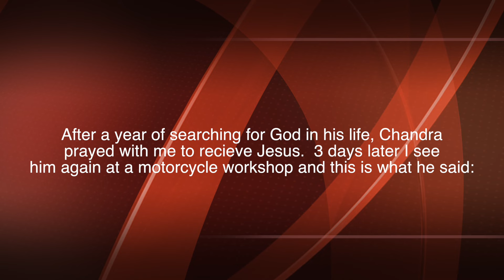08-24-2016 Man Has Encounter with Jesus (Nepal)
An amazing story of a man who has been searching for God in his  life. He had been learning different religions but coming up empty .
I prayed with him and 3-4 days later , we met again, and he shared this with me.